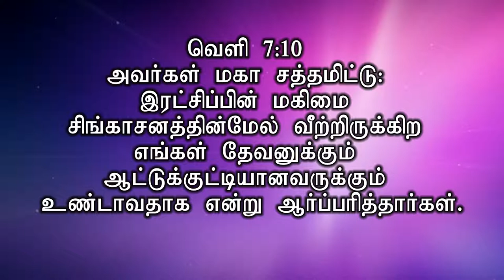மலிவான ஆராதனையில் மகிமையும் இல்லை, மகிழ்ச்சியும் இல்லை. | REV.STEPHEN DEVAKUMAR